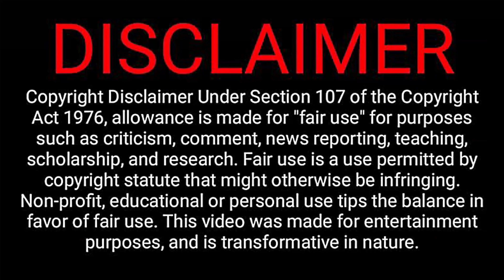BRUNO LAGE assume que veio para o benfica para aprender mais.